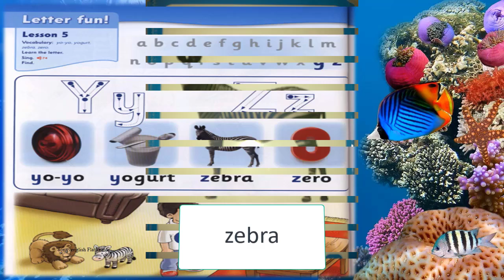FI1 u10 5